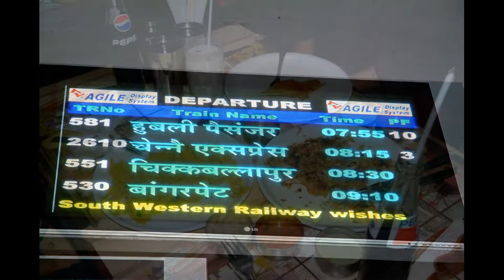[인도여행]벵골식물원Bengal Botanical Gardens, I remember my trip to India.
30개국의  추억여행도 함께 합니다.